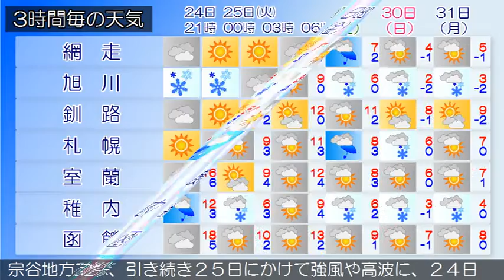2016/10/24 北海道地方の天気予報 夕